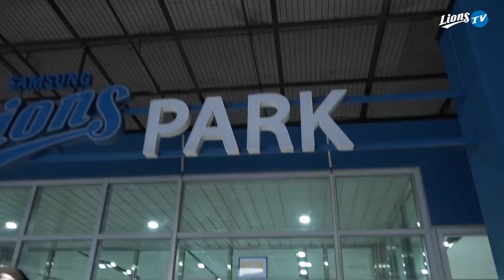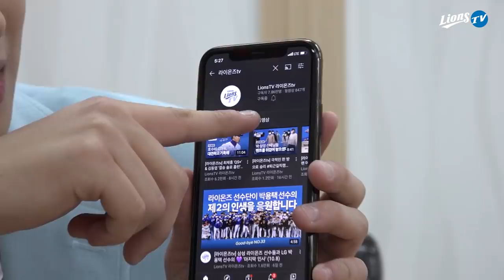[라이온즈tv] 입담도 허야듸야~ '찬또배기' 이찬원, 라팍에 떴다! 🏟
지난 15일 특별 해설위원으로 SK : 삼성 경기를 중계하기 위해 라팍에 방문한
'찐 야구팬', '야구 성덕' 이찬원을 라이온즈tv에서 만나봤습니다.

라이온즈tv 구독 여부와 함께 ([경] 이찬원 라이온즈tv 구독 중 [축])
재미있게 본 영상, 삼성 라이온즈에서 좋아하는 선수도 물어보았습니다.